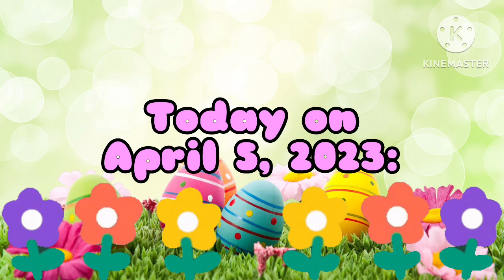New Discovery! 4/5/2023